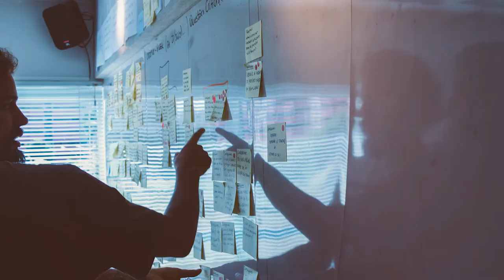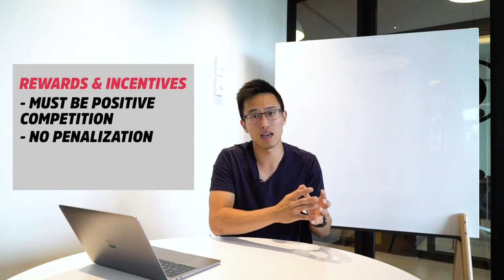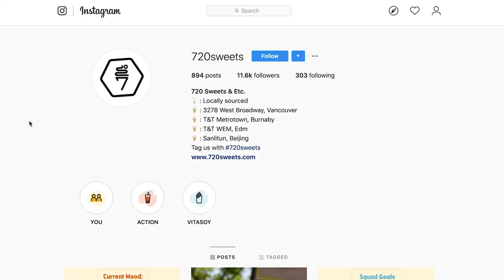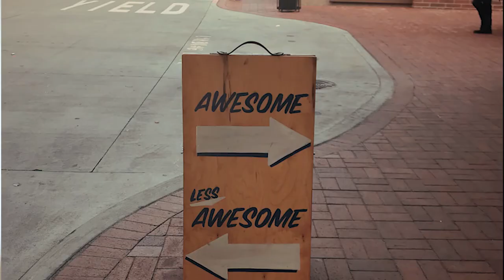How To Reduce Employee Turnover (Keep Your BEST Restaurant Staff!) | How To Start A Restaurant 2022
Employee turnover? Troubles with employee retention? Restaurant staff turnover has ravaged the food and beverage industry for decades. It is every restaurant owner's nightmare - when their best staff leaves. In this video I share my 6 secrets to reduce employee turnover so you can keep your all-star restaurant staff.

Staff turnover is one of the biggest problems that restaurant owners face. I hear these cries for help from my years in the business and I know how depressing it is. Because the restaurant business is such a face-paced and service focused environment, where even the tiny things can transform a good customer experience to a bad one, a lot of resources are put into restaurant staff training. Like a lot. And when a staff member leaves...that's time gone, effort gone, and money gone (from training the staff). All those down the drain. That's devastating when our industry is already so difficult.

Sadly this high employee turnover rate has become synonymous with the F&B industry...but how do some restaurants out there manage to keep their all-star staff? Those "unicorns" where you see people praising.

If you want to learn how to reduce employee turnover, retain your best employees, employee retention strategies, restaurant management tips, or how to start a restaurant, how to open a successful restaurant, then keep on watching cause I'll introduce you 6 secrets to keep your best restaurant staff from leaving.

HOW TO REDUCE EMPLOYEE TURNOVER (KEEP YOUR BEST STAFF!)

📚 RESOURCES

🛠 Community & Tools
[EQUIPMENT] Tools & software I recommend using -